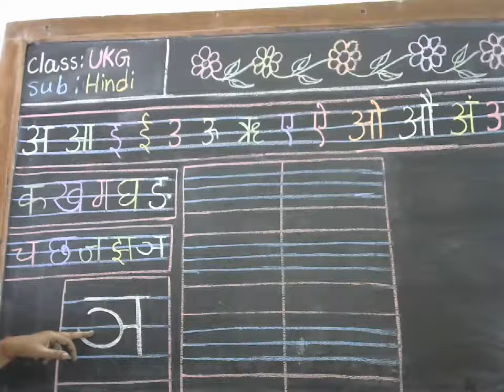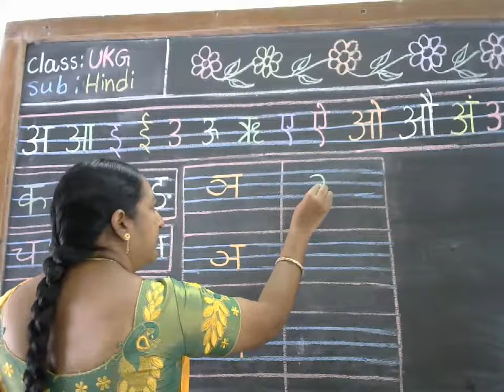Class: UKG, Hindi: ञ